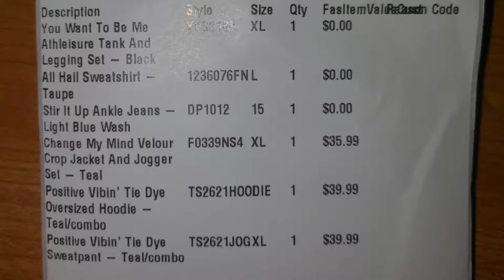VLOGMAS DAY 16 - FASHION NOVA LOUNGEWEAR HAUL 2020 BUY ONE GET ONE FREE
Hey True Family!! Welcome to VLOGMAS Day 16! You guys Fashion Nova's having a Buy one Get one Free Sale!!

NEW CHANNEL ALERT FOR PET LOVERS
Trues ENGLISH BULLDOGS

My Daughter's Channel- Nay Magesty

YouTube Mail
MAILING ADDRESS
MsTrue Redbone
10121 LAKE JUNE RD, STE 105

$Quittab42